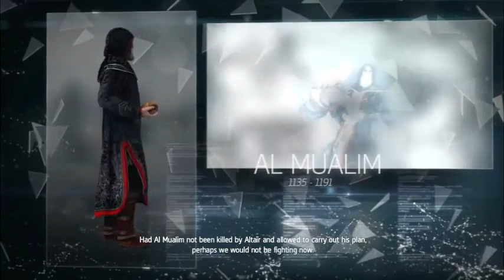Asassin's Creed Rogue Part 2 Latihan dulu,Bareng temen - temen!!!!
Hi Guys Ketemu lagi bersama Fahlevi

disini Levi akan Memainkan Games : Assassin's Creed rogue
kita akan Berlatih bersama teman - teman!!!

Ok daripada Aku Spoiler mending Tonton aja Gan Videonya!!!

ID Line : Fahlevi_kun atau "F" nya di kecilin
Pin BBM : 53B9F0FB